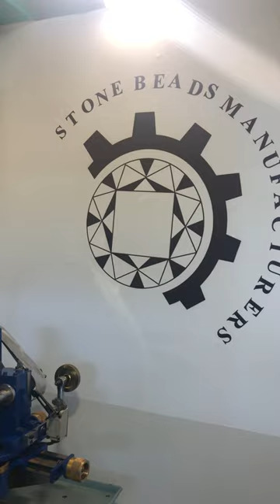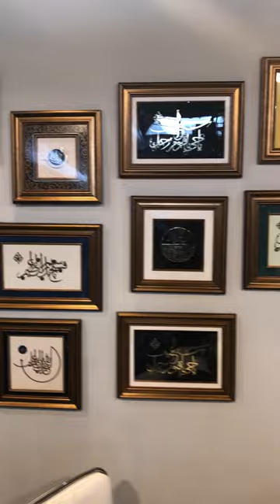Orah Jewels And Crafts-Gemstone Processing and Jewelry Manufacturing Facility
Orah Jewels And Crafts offer a wide range of beautifully crafted jewelry pieces made from high-quality gemstones such as sapphire, emerald, ruby, and many more. Their team of skilled artisans works tirelessly to create unique and exquisite pieces that are sure to impress. From necklaces to rings and earrings, Orah Jewels and Crafts have something for everyone. . With our commitment to quality and customer satisfaction, Orah Jewels and Crafts have become a trusted choice for jewelry lovers around the world.